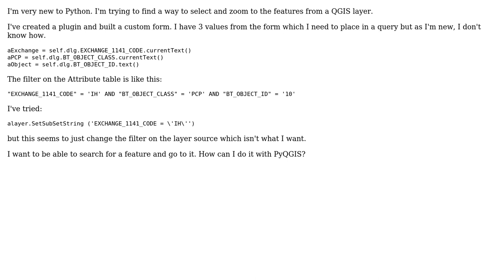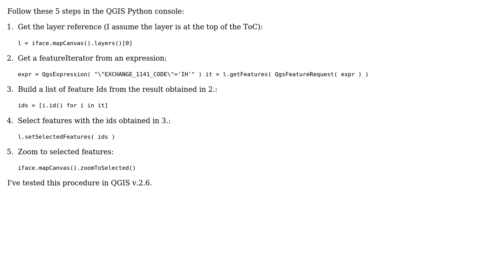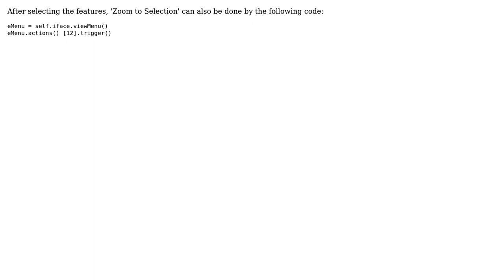GIS: How to select and zoom in features from a QGIS Python Plugin? (2 Solutions!!)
GIS: How to select and zoom in features from a QGIS Python Plugin?

With thanks & praise to God, and with thanks to the many people who have made this project possible! | Content (except music & images) licensed under CC BY-SA | Music | Images & others | With thanks to user user3178147 user Sjs user German Carrillo and the Stack Exchange Network Trademarks are property of their respective owners. You are responsible for your own actions.